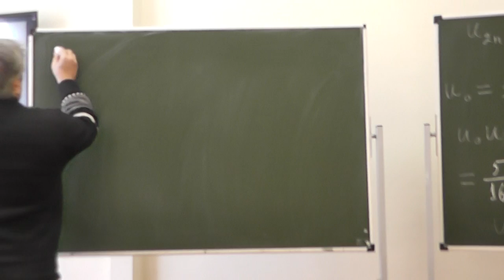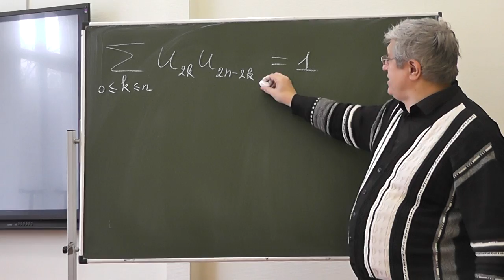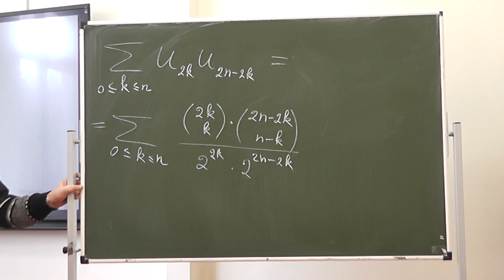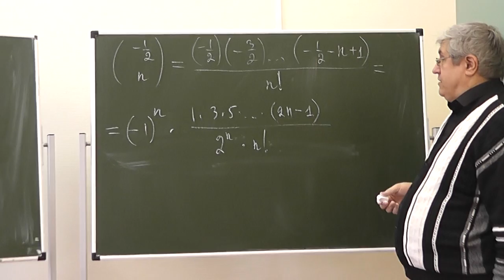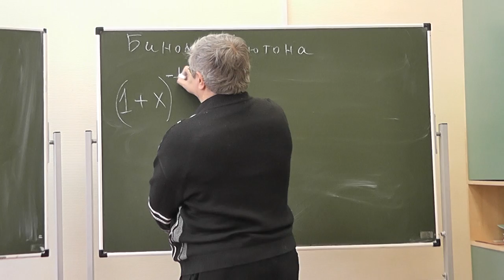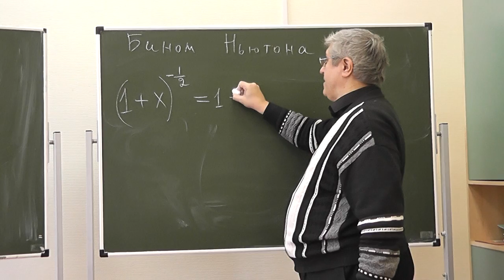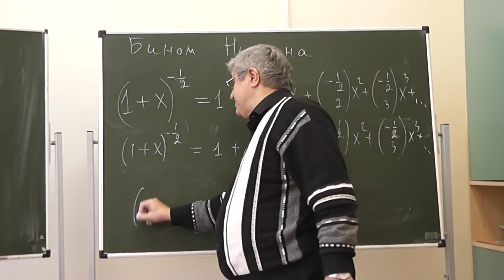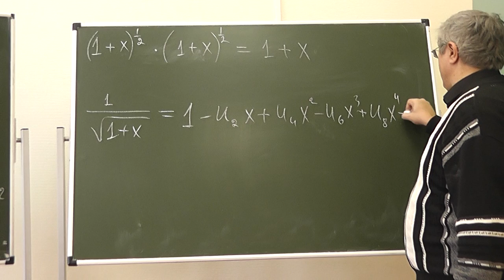38 Вероятность возвращения на ось абсцисс и бином Ньютона